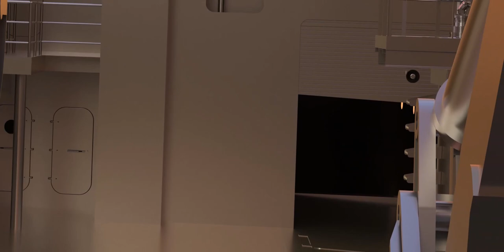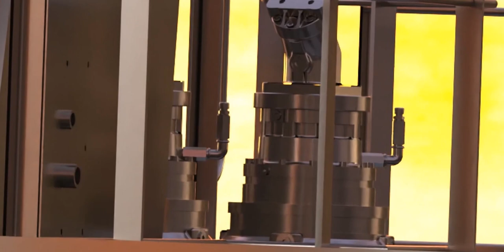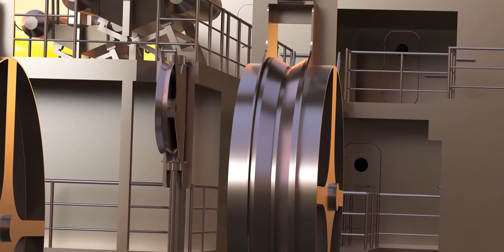Where's the Crew?